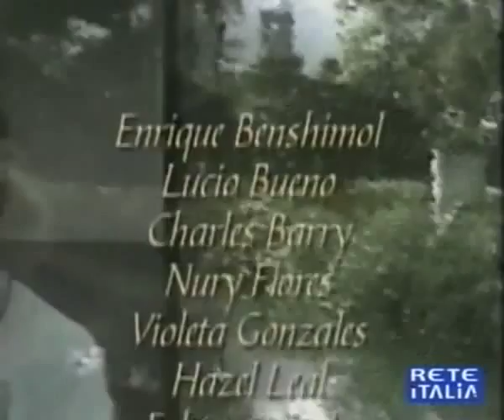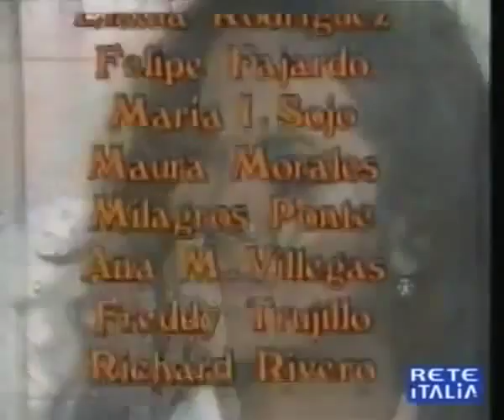Marta (1982) - 77.a puntata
- Riccardo in Germania incontra altri colleghi di corso
- Riccardo apprende che Giulia non si è ancora sposata
- Riccardo ammette di amare ancora Marta
- il fidanzamento tra Giulia e Fajardo è in crisi
- Juan riconosce i suoi errori con Brenda
- Brenda confessa a Juan di amarlo ancora
- Ortiz continua a chiedere a Marta di sposarlo
- Marta accompagna Maria A. col figlio in ospedale
- Giulia vede Marta e la infastidisce
- Riccardo rinuncia alle avventure amorose
- Marta riceve 1 cartolina da Riccardo
- Marta piange per il testo della cartolina

Cast

Mayra Alejandra    (Marta Galvan)
Carlos Olivier     (Riccardo Contreras)
Tatiana Capote     (Giulia)
Javier Vidal       (Ernesto Bejo)
Esther Orjuela     (Celia Gonzales)
Tomàs Henrìquez    (Julio Bermudez)
Soraya Sanz        (Moncia)
Rosario Prieto     (Lucia Peres)
Nury Flores        (Paulina Bejo)
Amalia Pérez Dìaz  (Eleonora Contreras)
Rodolfo Drago      (Guillermo Ortiz)
Hazel Leal         (Maria Antonietta)
Charles Barry      (Luis Camillo)
Igor Révereon      (Augustin Fajardo)
Hilda Abrahamz     (Brenda Arismendi)
Rafael Vallenilla  (Pacheco)